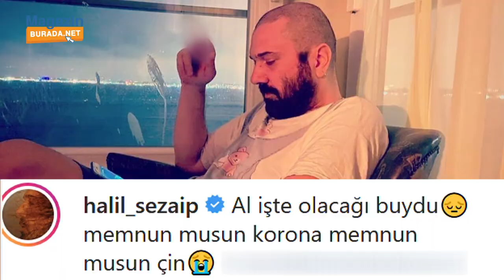KİLOLARIYLA DİKKAT ÇEKTİ | Halil Sezai Sezonu Bodrum’da Açtı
Şarkılarıyla herkesi kendine hayran bırakan Halil Sezai, tatil yaptığı Bodrum’da magazinburada.net muhabiri Kamil Sümer tarafından görüntülendi. Pandemi sürecinde sıfıra kazıttığı saçlarının kısa sürede yeniden eski haline dönmeye başladığı görülen sanatçının, aldığı kilolar ise dikkatlerden kaçmadı.